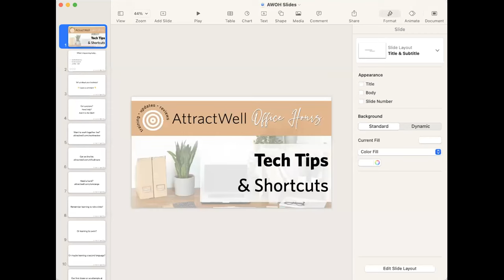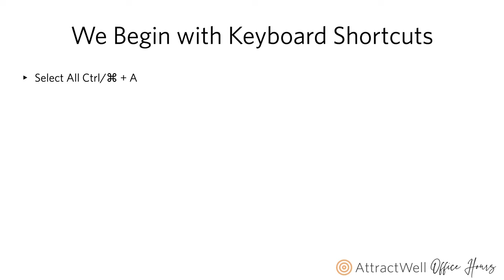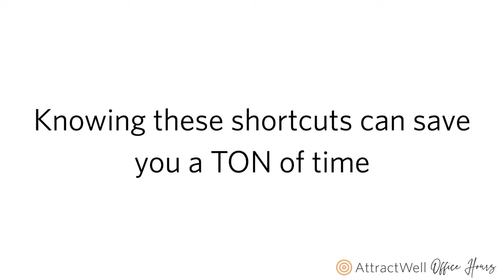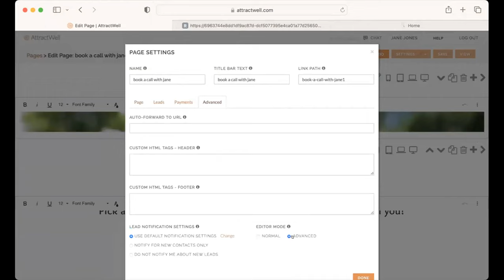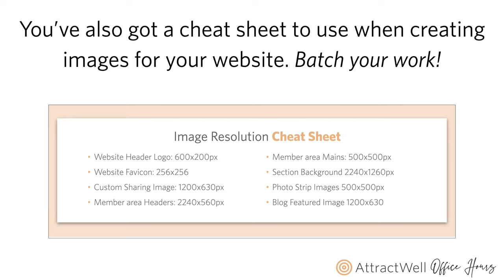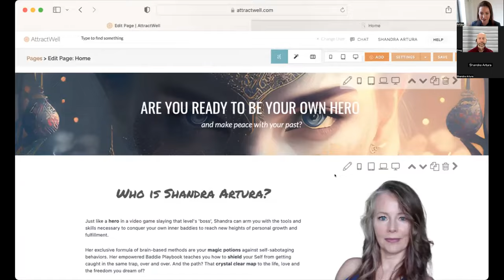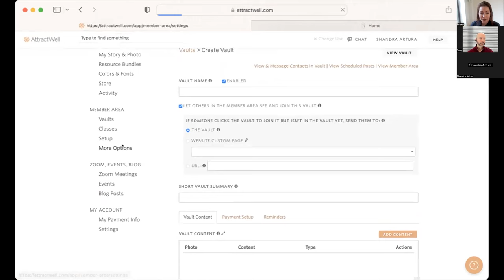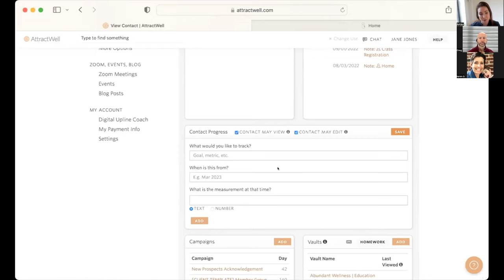Tech Tips & Time-Saving Design Hacks | AttractWell Office Hours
Welcome to another session of AttractWell Office Hours!

In this training (first ~30m) we walked through our team's favorite tech tips and shortcuts. After that, we talked through website design, forms and other topics with members of the community.